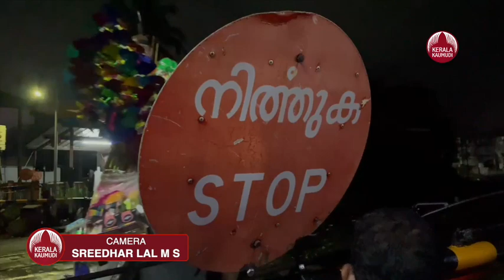റെയിൽവേ ക്രോസ്സിലേക്ക് ഇടിച്ചു കയറി കാർ | Kollam News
എസ്.എം.പി പാലസിന് മുന്നിലുള്ള റെയിൽവേ ഗേറ്റിൽ കാർ ഇടിച്ചുകയറി. ആർക്കും പരിക്കില്ല. ഡ്രൈവർ കസ്റ്റഡിയിൽ. ചാത്തന്നൂർ അടുതല സ്വദേശി ഇടിക്കുള ജേക്കബിനെയാണ് (64) ആർ.പി.എഫ് കസ്റ്റഡിയിലെടുത്തത്. ഓട്ടോമാറ്റിക്ക് ഗിയർ സിസ്റ്റമുള്ള കാർ ചിന്നക്കട ഭാഗത്ത് നിന്ന് എസ്.എം.പി ഭാഗത്തേക്ക് പോകാനായി തിരിയവേ തിരുവനന്തപുരം-ചെന്നൈ എക്‌സ്‌പ്രസിന് കടന്നുപോകാനായി റെയിൽവേ ഗേറ്റ് അടച്ചു. ഈ സമയം ഗേറ്റിന് മുന്നിലെത്തിയ കാറിന്റെ ബ്രേക്ക് ചവിട്ടുന്നതിനു പകരം ആക്‌സിലറേറ്ററിൽ കാൽ അമരുകയും തുടർന്ന് റെയിൽവേ ഗേറ്റിന്റെ ഇടത് ഭാഗത്തെ കമ്പിയും തകർത്ത് റെയിൽവേ ട്രാക്കിന് മുന്നിലെത്തി വണ്ടി നിൽക്കുകയുമായിരുന്നെന്ന് ആർ.പി.എഫ് വ്യക്തമാക്കി. അപകടത്തിൽ കാറിന്റെ മുൻഭാഗം പൂർണമായും തകർന്നു. റെയിൽവേ ഗേറ്റിന്റെ കമ്പികൾക്കും കേടുപാടുകൾ സംഭവിച്ചു.